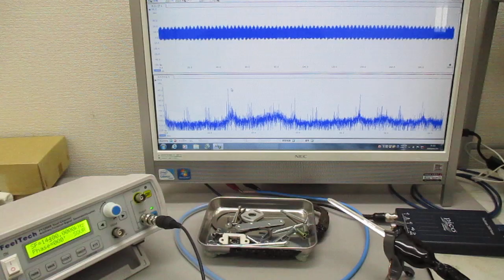空中超音波の応用（表面処理） ultrasonic-labo